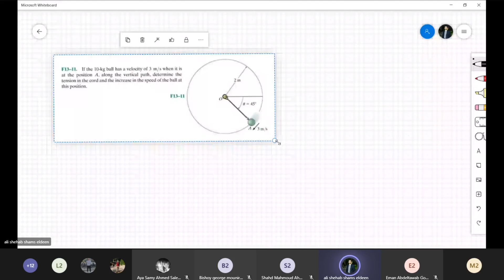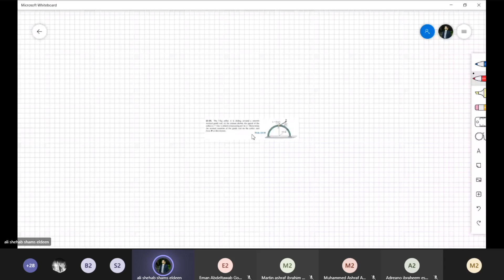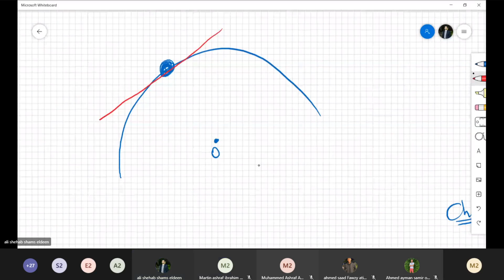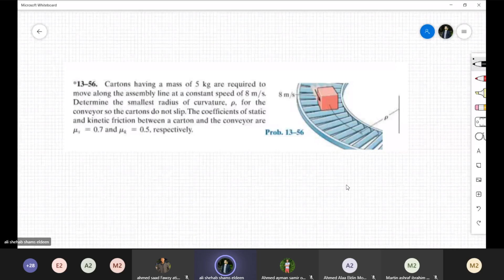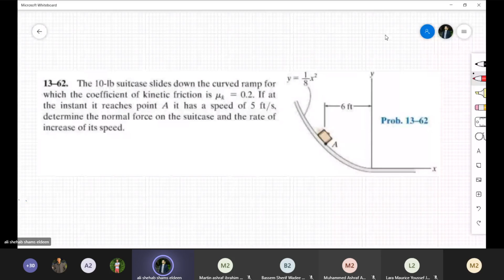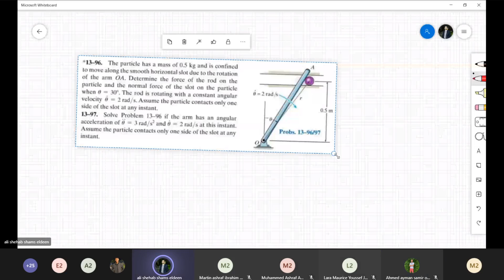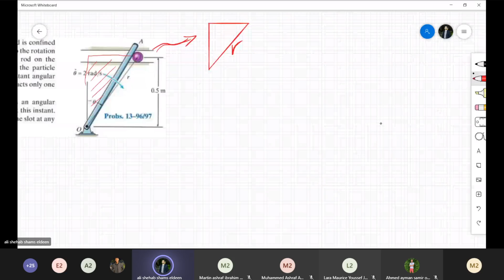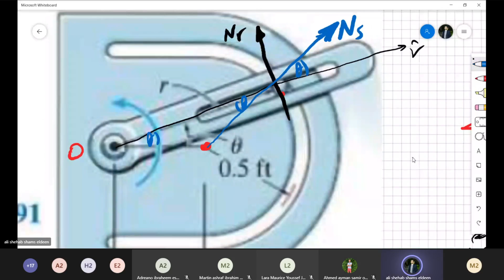[PHM032s] Dynamics - Tutorial (7) - Eng. Ali Shehab - Spring 2021